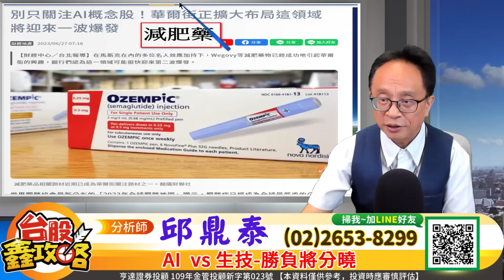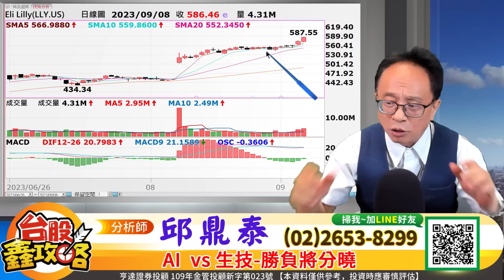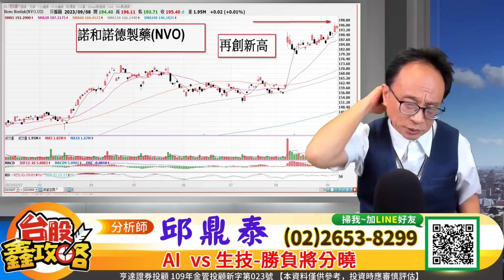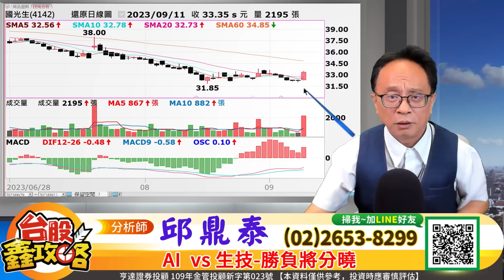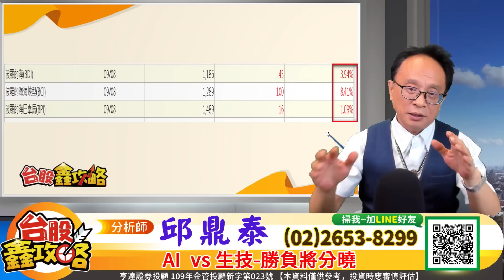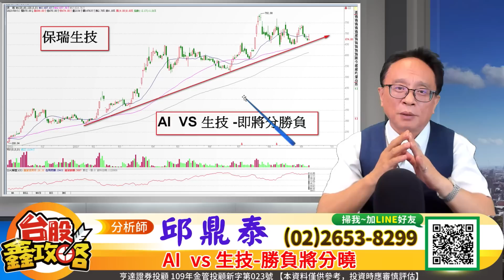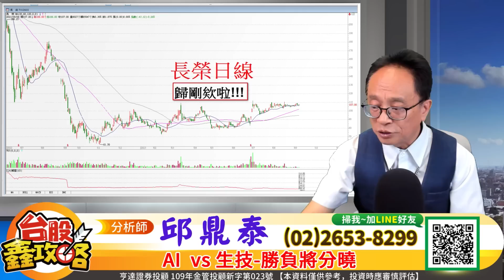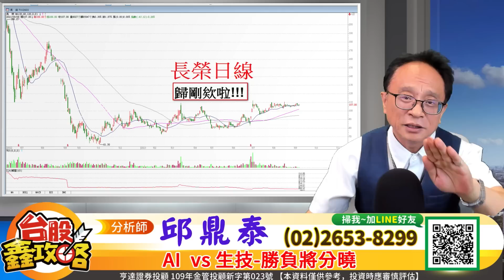20230911【台股鑫攻略】AI現在是下跌主流 天上掉下來的刀子! 危險! | 邱鼎泰分析師